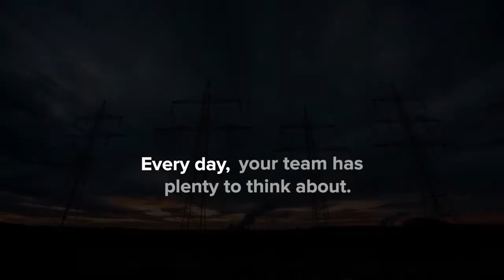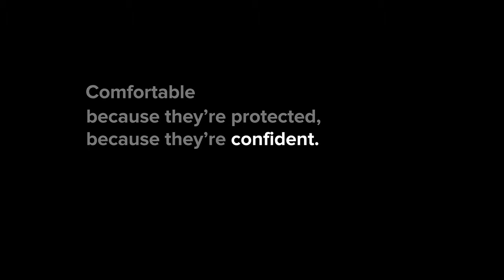Westex by Milliken Utility Video